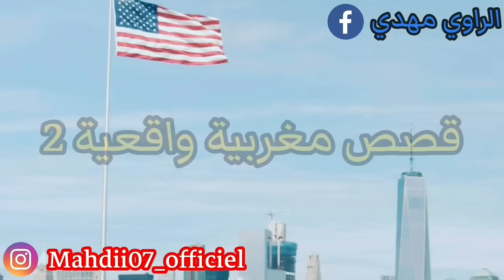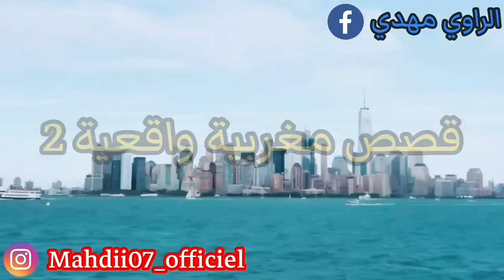فؤاد كايبغي مرتو و كايخونها ... لكن هايهات رباتو أحسن تربية 😨 برافو عليها 💪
استعدوا لاكتشاف عالم التواصل والشهرة من خلال تجربة إنستغرام المثيرة! يتحدث روي مهدى عن كيفية شهرة بعض الشخصيات وتأثيرها على شبكة إنستغرام. من القصص الواقعية إلى التجارب الشخصية، يعرض لنا روي كيفية التواصل بطريقة جذابة تلهم الآخرين وتجذب الانتباه.

                                                            Rawi Mahdi
Channel support👇🏾

If you get some more interesting ideas, please suggest us.  I welcome all constructive feedback.  Thank you so much. Best regards  Rawimahdi